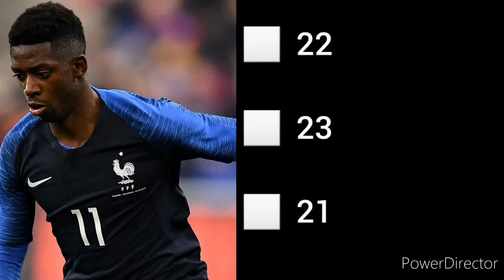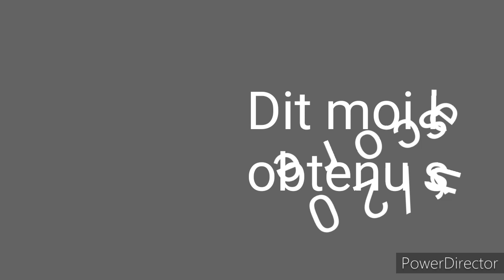DEVINE L'ÂGE DE QUELQUE FOOTBALLEURS DE L'ÉQUIPE DE FRA🤪 [ Fais le bon choix sur 3 réponses 💪 ]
DEVINE L'ÂGE DE QUELQUE FOOTBALLEURS DE L'ÉQUIPE DE FRANCE 🤪 [ Fais le bon choix sur 3 réponses 💪 ]